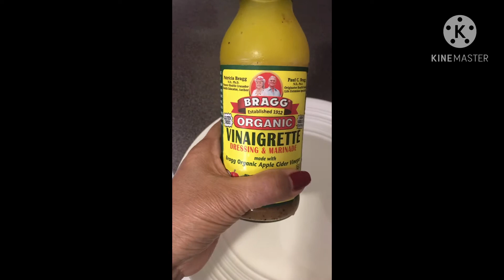4KSalad Recipe | Watercress Salad Recipe | Fresh Watercress Salad | Emelita Papa